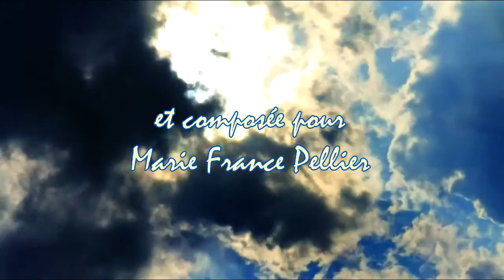"Ether" de Sabine ABADIE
"Ether" poème de Sully Prudhomme mis en musique par Sabine ABADIE. Cette mélodie a été composée pour Marie France Pellier (interprétation par Marie-France Pellier).
(Toulon mars 2016)